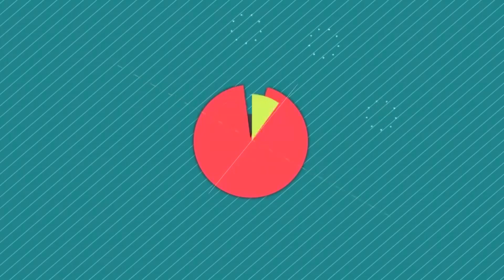sympathy is in trouble, waahala dont come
This Channel provides you with everything about entertainment in Ghana and beyond